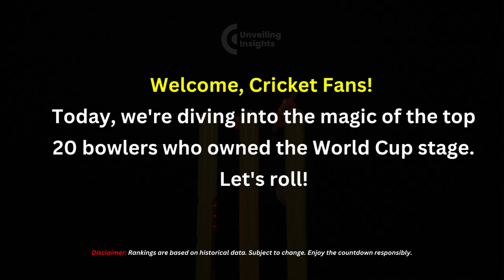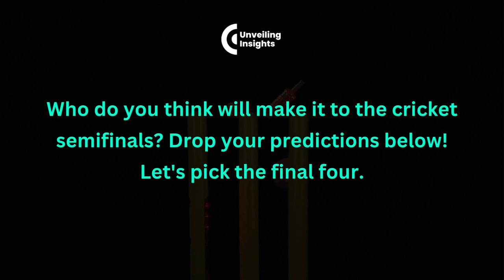Top 20 Bowlers with the Most Wickets in World Cup History |Wicket-Taking Maestros Unveiled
Cricket, often hailed as a religion in many parts of the world, has witnessed some of the most extraordinary performances on the grand stage of the ICC World Cup. In this cricketing saga, bowlers have carved their niche as unsung heroes, turning matches and tournaments with their wicket-taking prowess. Today, we embark on a riveting journey into the annals of cricket history, exploring the elite league of bowlers who stand tall as the top 20 wicket-takers in the illustrious World Cup tournaments.

As we delve into this countdown, be prepared for a rollercoaster of emotions – from the nail-biting moments of a last-minute wicket to the sheer brilliance of a spin wizard casting his magical spell on the field. These bowlers aren't just athletes; they are maestros, strategic minds, and architects of some of the most iconic moments in cricket.

In the heart of the action are the fast bowlers, unleashing thunderbolts with raw pace, leaving batters dumbfounded. Alongside them, the spin maestros weave a web of mystery, deceiving even the most seasoned players with their cunning deliveries. It's a mesmerizing dance between bat and ball, and these bowlers have mastered every step of it.

This journey is not just about statistics; it's about reliving the unforgettable matches, the tense overs, and the jubilant roars of the crowd. It's about celebrating the dedication, skill, and passion that these bowlers brought to the pitch, etching their names into the cricketing history books.

So, buckle up, cricket enthusiasts! We are about to unfold the captivating stories of cricket's top 20 wicket-takers in World Cup tournaments. Get ready to be enchanted by the elegance of their deliveries, the strategic brilliance in their gameplay, and the sheer magic they've added to the world of sports. This is not just a countdown; it's a celebration of cricketing excellence that has left an indelible mark on the grand stage. Welcome to the realm of cricket legends – the top 20 bowlers with the most wickets in World Cup history. The game is about to begin!